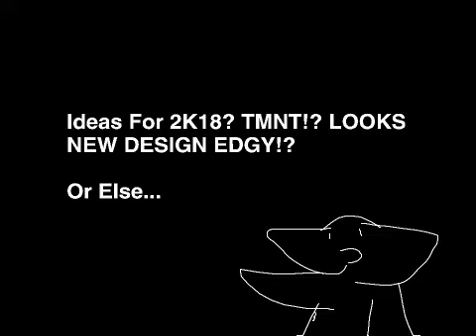Not Saying Never End? (Vent)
Whoever More Videos? I Watch Do More Videos of Super Plushy Bros!